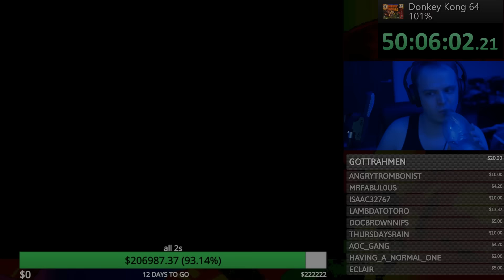AOC Says Trans Rights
Had a sitting US congresswoman on my stream to discuss Donkey Kong strategy recently. Here's the clip!

I want to thank everyone who worked behind the scenes to make this stream happen, Pio, Dogstrong, Shaun, Foldable Human, Shannon Strucci, Rhods, Casey, everyone I didn't even know about, and in particular Chelsea Manning for everything that led up to this - this wouldn't have happened without all of your work and I love you for it

If you would like to support someone who needs it, please check out the transcrowdfund hashtag. Even a small amount of money can help a real person get out of a bad situation and vastly improve their life.